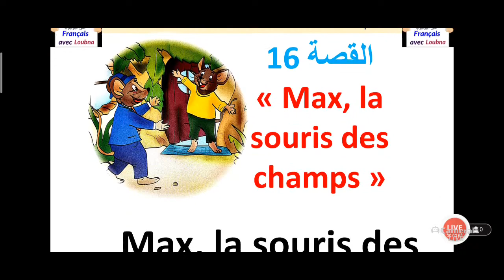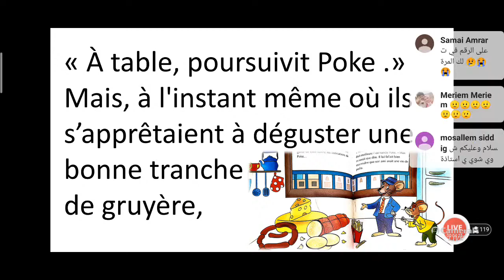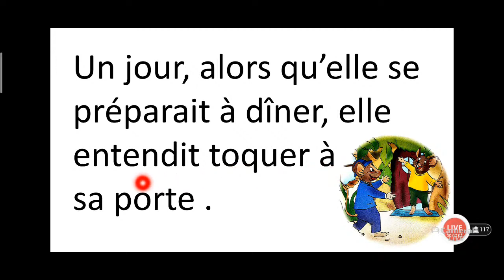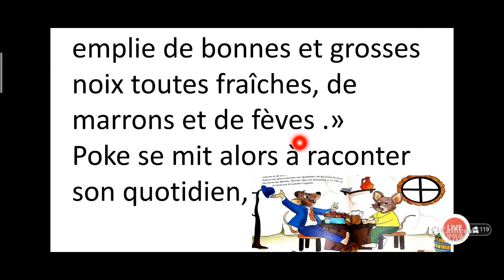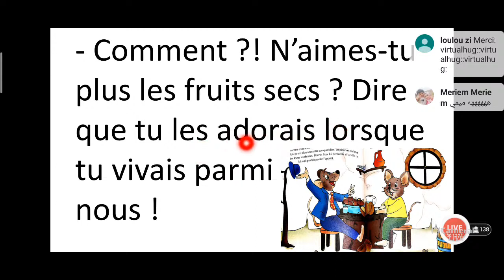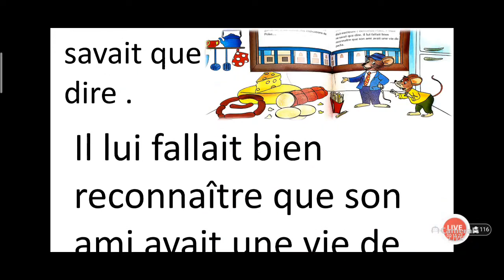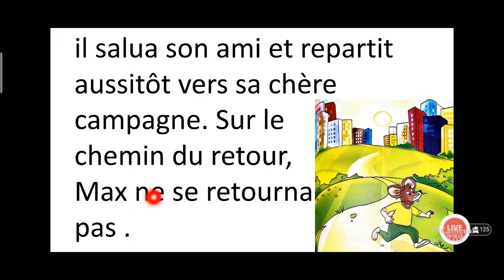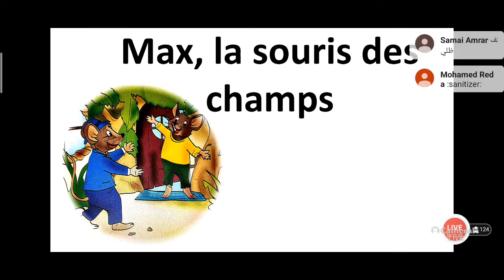قصة Max , la souris des champs